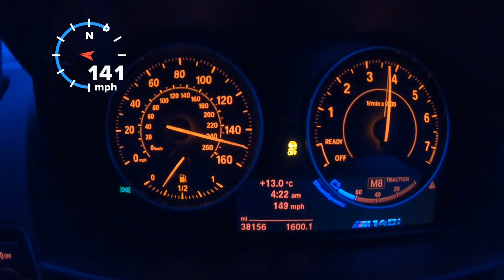Remapped BMW M140i top speed on autobahn no limiters 453bhp BCS exhaust agency power 0-60 not draggy